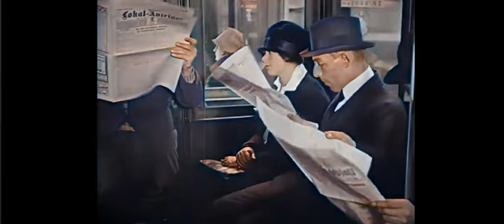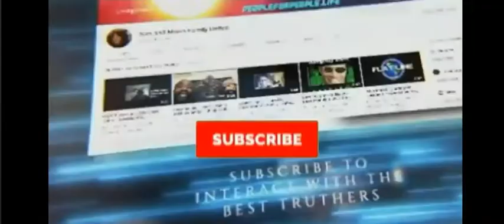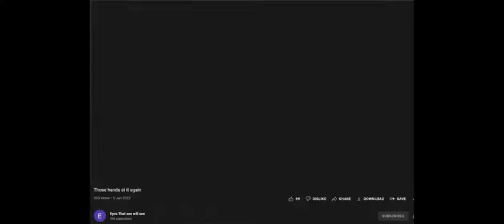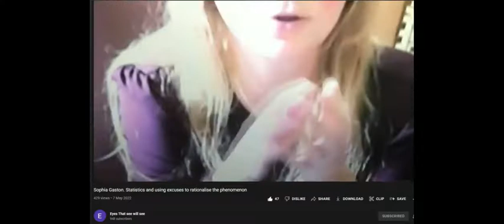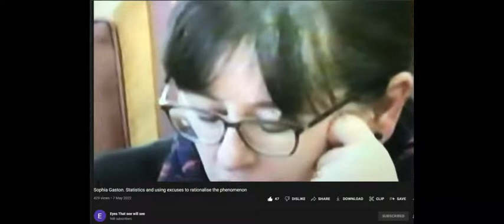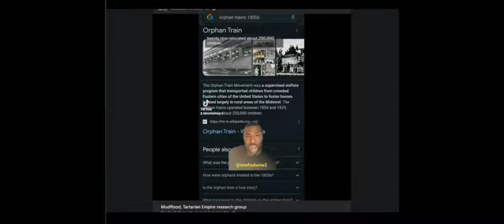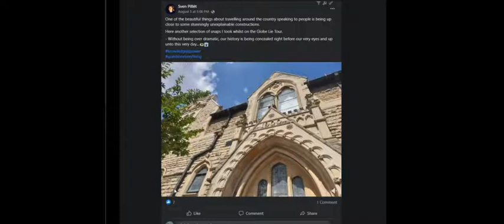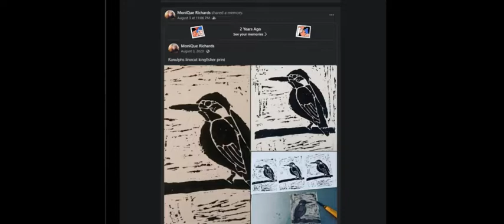Berlin 1920s CGI/Eyes That Can See/Facebook - SAMFU